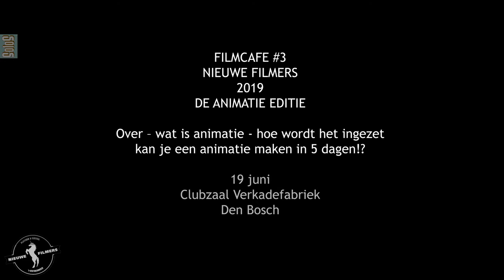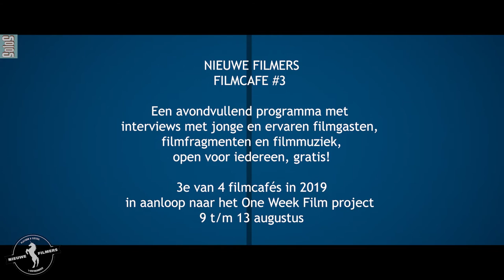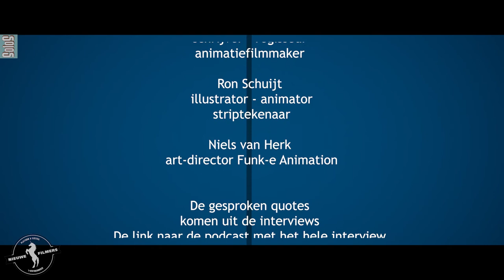FILMCAFE #3 NIEUWE FILMERS - De Animatie Editie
Over – Wat is animatie en hoe wordt het ingezet & kan je een animatie maken in 5 dagen!?

NIEUWE FILMERS FILMCAFE #3 De animatie editie!-
Wo-avond 19 juni 2019 - Clubzaal Verkadefabriek Den Bosch, gratis.

In het derde filmcafé van Nieuwe Filmers spreekt onze host Ivan Hidayat bijzondere gasten uit de animatie [film-] wereld. Zoals Yvonne Van Ulden, creatief producent, script coach, filosoof en docent met specifieke focus op animatie en een brede kennis van live actionfilm en virtual reality. Ook is ze Nederlands ambassadeur bij The European Animation Awards.
In het kader van de serie Brabantse releases ontvangen we Matty Jorissen, animatie regisseur van de mooie en prijswinnende animatiefilm 'From The Snow-Covered Hill', en mede eigenaar van de 2D animatiestudio 'Matte! Nande?'
Interessant in de aanloop naar het One Week Film project ‘filmmaken in 5 dagen’ zijn onze gasten Ron Schuijt illustrator, animator en striptekenaar en Niels van Herk art director bij Funk-e Animation en mede makers van ‘Hartstocht’ [2015],de eerste korte en tevens prijswinnende animatiefilm ooit gemaakt tijdens een 48h project [door 6 Funk-e Animations teamleden plus een vriend]. Ook kwam Joost Lieuwma schrijver, regisseur en animatiefilmmaker. Mede eigenaar van animatiestudio Frame Order met het Youtube kanaal Frame Order met wekelijks een aflevering van Cartoon Box; korte humoristische animatiefilms variërend van 30 seconden tot een 1 minuut.
Voor deze animatiefilm editie werken we samen met Roy de Haan animator uit Den Bosch.

Het filmcafé is een avondvullend programma in de sfeervolle Clubzaal van de gastvrije Verkadefabriek in Den Bosch. De interviews met de filmgasten worden afgewisseld met filmfragmenten en muzikale verrassingen geïnspireerd op filmmuziek door Dj Losse Veter.
Interessant voor filmmakers én nieuwsgierige filmliefhebbers, voor een exclusief kijkje achter de schermen van de filmwereld en om in contact te komen met de gedreven filmmakers! Bar is open tijdens het filmcafé, entree is gratis.

Productie SOLOS NIEUWE FILMERS
Film editing montagen Jop Verhulst